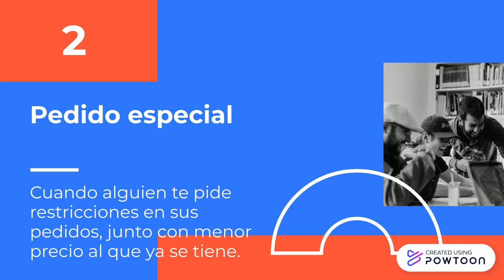5 Fun Tips